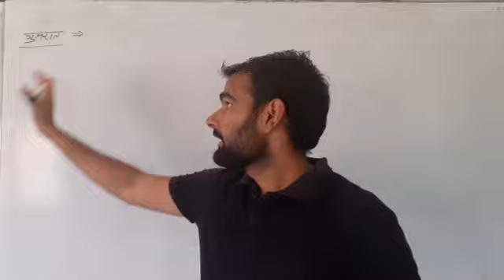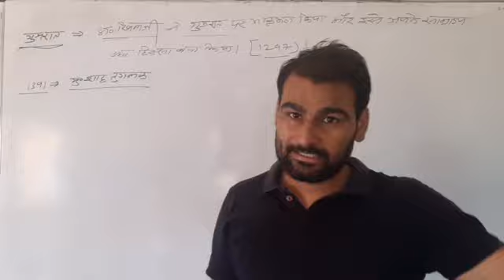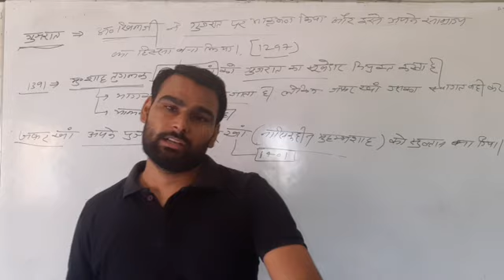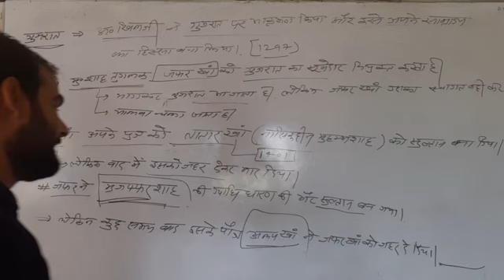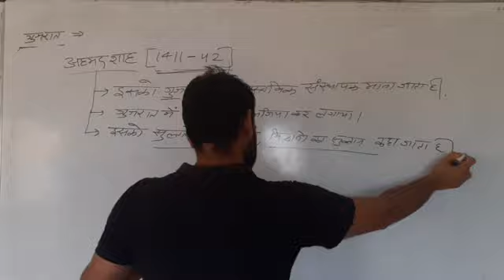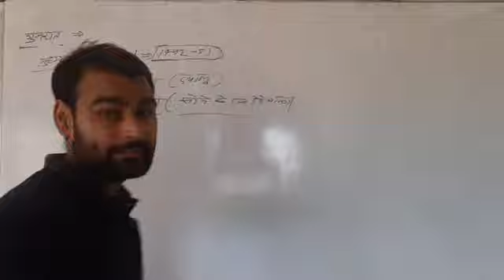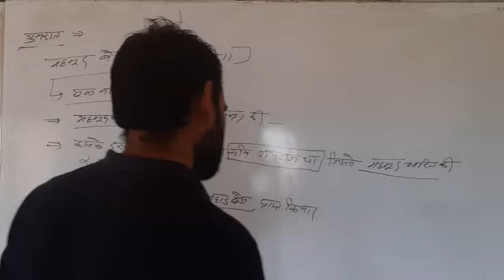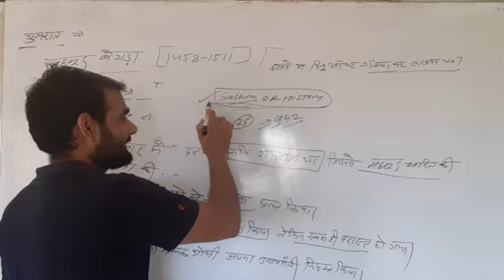गुजरात का प्रांतीय राज्य के रूप मे उदय | medieval history by sachin mewar